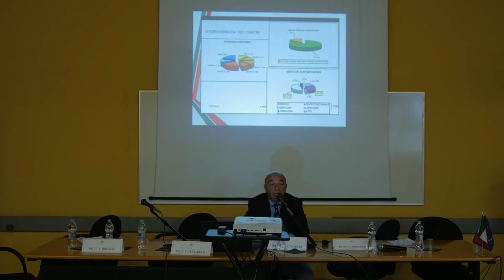Vincenzo BRESCIA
Direttore S.C. Patologia clinica'Fondazione C. Panico' Tricase (Le)